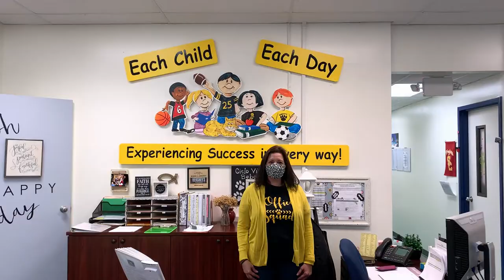Return to School- Welcome Back